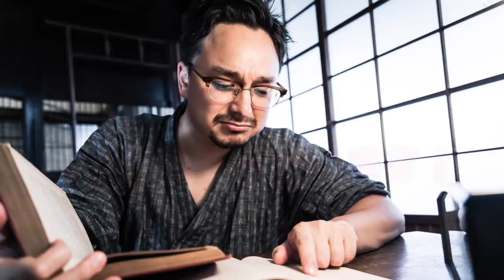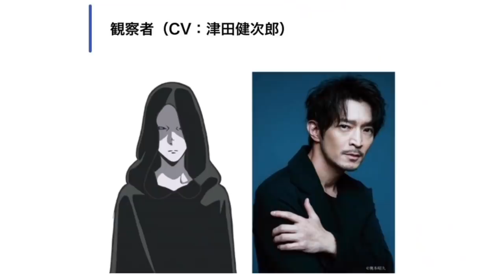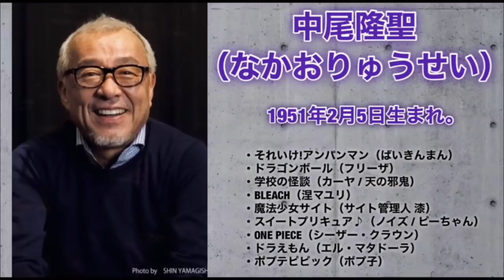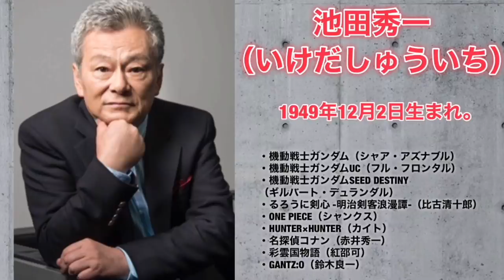TVアニメ「鬼滅の刃」刀鍛冶の里編 第1話〜上弦の鬼、パワハラ会議で全員集合。上弦の鬼の声優予想フルまとめ【鬼滅の刃】【きめつのやいば】【上弦の鬼】【声優】（鬼滅の刃 遊郭編）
鬼滅の刃 遊郭編 上弦の鬼の声優 セリフ
堕姫 妓夫太郎 牛太郎 玉壺 半天狗 獪岳 鳴女
猗窩座 童磨 黒死牟

【上弦ノ鬼の声優予想まとめ】

上弦ノ壱 黒死牟 cv.速水奨
上弦ノ弍 童磨　 cv.宮野真守
上弦ノ参 猗窩座 cv.石田彰
上弦ノ肆 半天狗 cv.チョーさん
上弦ノ伍 玉壺　 cv.中尾隆聖
上弦ノ陸 堕姫　 cv.沢城みゆき
上弦ノ陸 妓夫太郎 cv.津田健次郎
新上弦ノ陸 獪岳  cv.細谷佳正
新上弦ノ肆 鳴女  cv.井上喜久子

0:45堕姫
1:25妓夫太郎
3:09玉壺
4:02半天狗
5:40獪岳
6:15鳴女
7:01猗窩座
7:39童磨
8:35黒死牟
9:19まとめ

【上弦ノ鬼のイラスト】

【妓夫太郎のイラスト】

【編集】

【おすすめ曲】

最近ハマってる漫画は、
かぐや様、東京リベンジャーズ、見える子ちゃん

最近ハマってるアニメは
ひぐらしのなく頃に、vivy、スーパーカブ